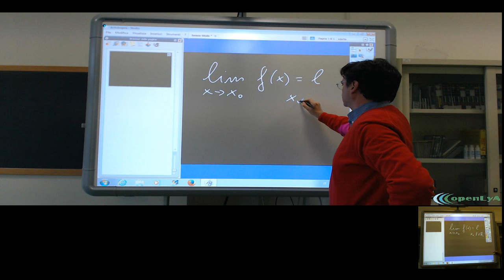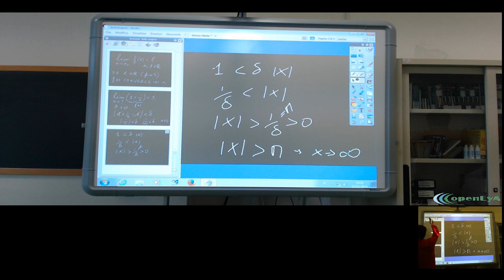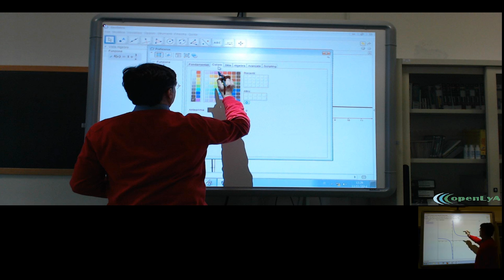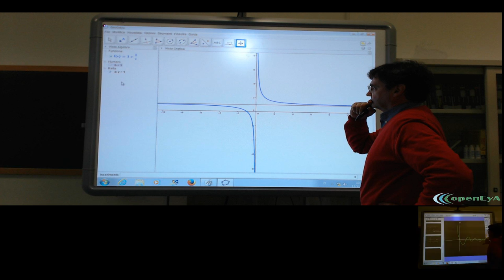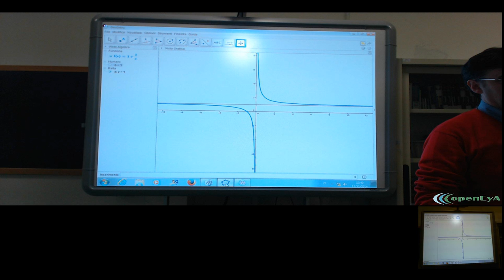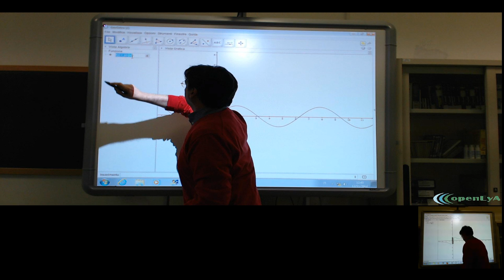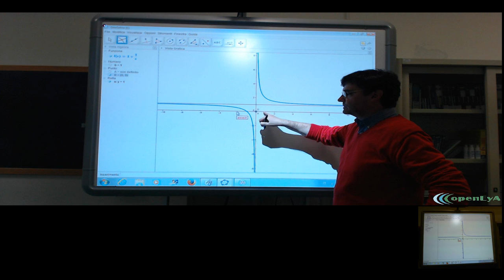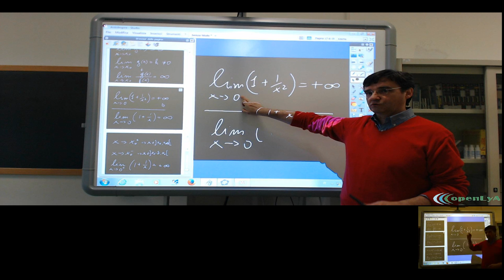Lez.126 L'analisi infinitesimale. Limiti ed asintoti.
I Limiti per le funzioni. Il limite per x che tende ad infinito. Limite
infinito, funzioni convergenti, divergenti e indefinite. Limite destro e

sinistro. Asintoto orizzontale e verticale. Esempi.